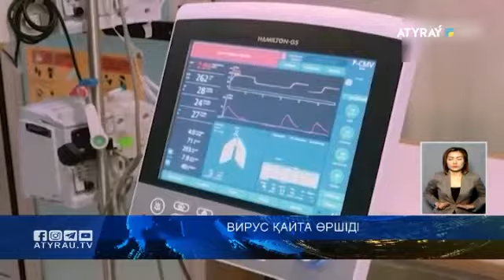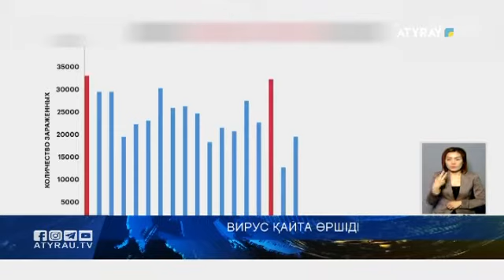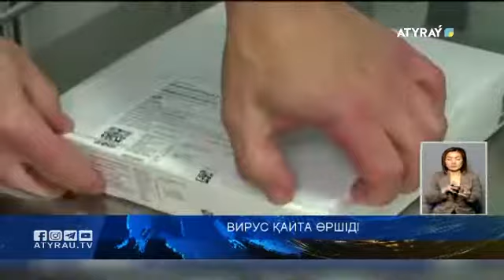Вирус қайта өршіді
Әлемде эпидемиологиялық ахуал әлі де тұрақсыз. Жағдай әсіресе Азия елдерінде ушыққан. Мәселен, Қытайдың Чанчунь қаласы қайта локдаун жарияласа, Оңтүстік Кореяда вирус жұқтырғандар бір күнде 400 000 нан асып кетті.  Ал басқа елдер кеселмен қалай күресуде? Бұл туралы келесі бейнематериалдан көріңіз.